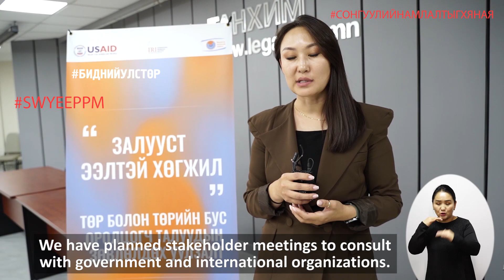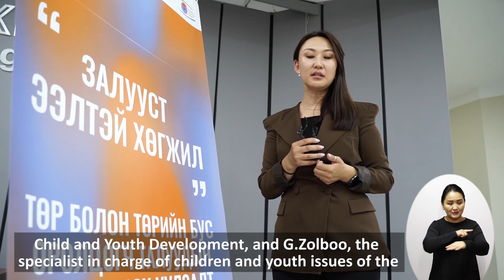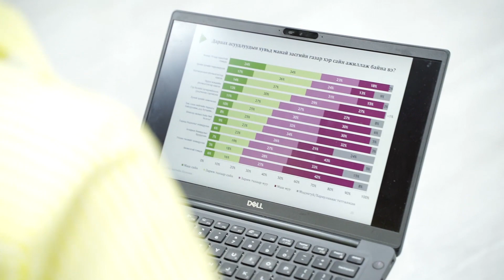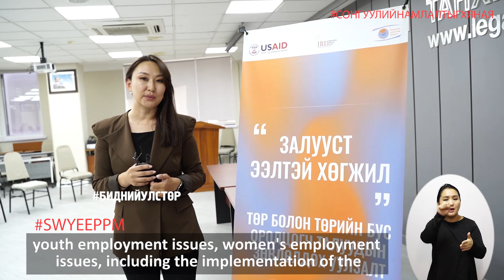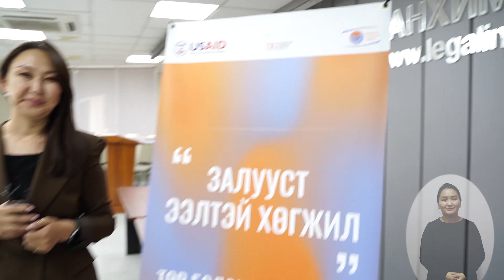"Сонгуулийн амлалтын хяналт" залуучуудын иргэний нийгмийн сүлжээ (нөлөөлөл)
Бодлогод залуусын хяналт ТББ-аас “Залуус сонгуулийн амлалтыг хянах нь” төслийг хоёр дахь жилдээ хэрэгжүүлж байгаа билээ. Төслийн хүрээнд Сонгуулийн амлалтын ДатаБанк “Сонгуулийн амлалтын хяналт” залуучуудын иргэний нийгмийн сүлжээ, Залуучуудын зөвлөх хороо, Сар тутмын цахим сонин зэрэг үндсэн дөрвөн үйл ажиллагааг 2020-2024 оны хугацаанд ажиллах Засгийн газрын мөрийн хөтөлбөрийн хэрэгжилтэд хяналт тавих, хэрэгжилтийг сайжруулахад дэмжлэг үзүүлэх, залуу сонгогчдын боловсролыг дээшлүүлэх зорилгоор хэрэгжүүлж байна.

“Залуус сонгуулийн амлалтыг хянах нь” төслийн хүрээнд Залуучуудын иргэний нийгмийн нөлөөллийн сүлжээний гишүүд төр болон олон улсын байгууллагуудтай хамтран “Залууст ээлтэй хөгжил” олон талт зөвлөлдөх уулзалтыг 2022 оны 8-р сарын 22-ны өдөр Хууль зүйн үндэсний хүрээлэнгийн Хуульчдын танхимд зохион байгууллаа. Хэлэлцүүлэгт төрийн байгууллагыг төлөөлж Гэр бүл, хүүхэд, залуучуудын хөгжлийн газрын Залуучуудын хөгжлийн газрын дарга О.Сэлэнгэ, Нийслэлийн Засаг даргын тамгын газрын Гэр бүл, хүүхэд, залуучуудын асуудал хариуцсан мэргэжилтэн Г.Золбоо болон Бүгд найрамдахчуудын Олон улсын хүрээлэнгийн хөтөлбөрийн ахлах менежер Б.Бөрт-Үжин нар оролцов.

Сүлжээний гишүүдийн зүгээс Залуучуудын хөдөлмөр эрхлэлт, Эмэгтэйчүүдийн хөдөлмөр эрхлэлт, Залуучуудын хөгжлийг дэмжих тухай хуулийн хүрээнд байгуулагдах ёстой Залуучуудын хөгжлийг дэмжих сангийн асуудлаар тус тус асуудал, шийдлээ танилцуулж, санал солилцлоо.

Энэхүү төсөл нь АНУ-ын Олон улсын хөгжлийн агентлаг, Бүгд найрамдахчуудын олон улсын хүрээлэнгээс хэрэгжүүлж буй “Залуучууд, эмэгтэйчүүдийн улс төрийн оролцоог идэвхжүүлэх нь” хөтөлбөрийн хүрээнд хэрэгжиж байна.

USAID Mongolia
IRI in Mongolia - БНОУХ